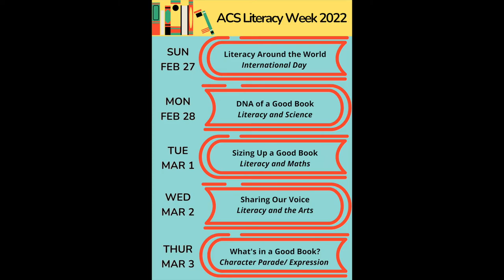Week of 27 February - 3 March 2022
This week featuring  Seniors 100 Days to Graduation!, International Fair, Performing Arts Night and Personal Project